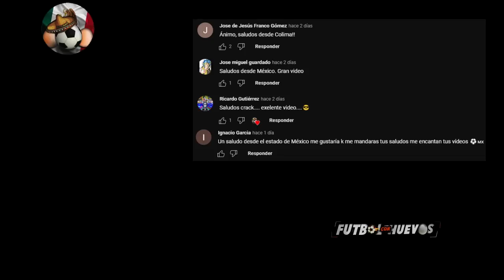¡MÁS de 9 FICHAJES! ¡GORRIARAN es REFUERZO TIGRE! ¡CHIVAS VA por JOHAN! ¡MONTES VA a ESPAÑA! +SORTEO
⚽SORTEO ⚽
Video del sorteo de Wrestling: youtu.be/0_alcB4tAaU
Video del sorteo de Boxxeadores:
youtu.be/60qtOSNi4SI

¡CHIVAS VA CON TODO POR EL FICHAJE DE JOHAN VAZQUEZ ANTE LA INACTIVIDAD! ESPANYOL YA TENDRIA TODO CERRADO POR EL FICHAJE DE CESAR MONTES! ¡INDEPENDIENTE PAGARA DEDUDA CON JUAGDOR QUE ES CRACK Y CAPITAN DEL CLUB! ¡TIGRES LE GANA EL FICHAJE TANTO A AMERICA Y MONTERREY DE FERNANDO GORRIARAN!

2022
torneo
siguiente torneo
Rumores de Atlas 2023
Fichajes américa
Fichajes pachuca
Refuerzos de pachuca 2023
Fichajes puebla

Xolos cerro a Fernando Valenzuela
Club Tigres UANL está interesado en Fernando Gorriarán, futbolista uruguayo del Club Santos Laguna
David Ochoa es nuevo portero del Club Atlético de San Luis. Llega procedente de D.C. United
Baja de tigres Hugo Ayala
Federico mancuello al puebla
Jordan silva confirmado a cruz azul
Lucas romero al america
Jorge mere al Sporting de gijon
Antonio rodriguez a chivas
Johan vasquez a chivas
Julio furch a mazatlan

Mexico copa del mundo
Argentina en la copa del mundo
Memo ochoa
Hirving Lozano
Polonia vs Mexico
Arabia sauidita vs mexico
Donde ver los partidos de la copa del mundo
Resumen y goles | Argentina 1-2 Arabia Saudita | Mundial Qatar 2022 - Grupo C
Resumen y goles | Francia 4-1 Australia | Mundial Qatar 2022 - GD
TUDN MEXICO
Como en cada mundial, Memo Ochoa se luce atajando penal a Lewansdowsky.
Resumen | México vs Polonia | Mundial Qatar 2022 - Grupo C
Con Memo Ochoa como héroe, México y Polonia se reparten los puntos en su debut del mundial
¡LO TAPÓ! ¡OCHOA ATAJA PENAL A LEWANDOWSKY! | México 0-0 Polonia | Mundial Qatar 2022 -